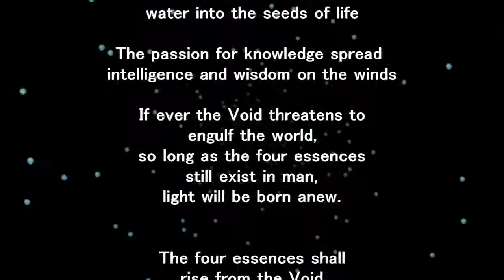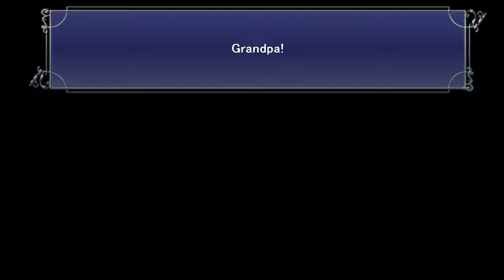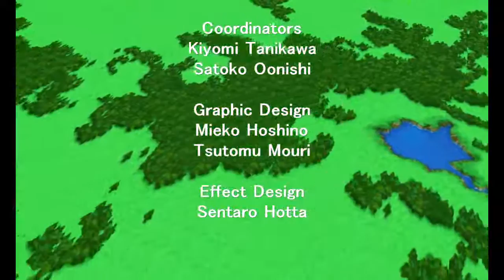Final Fantasy V Final Boss + Ending (PC, Steam)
Just me playing Final Fantasy V on Steam. I also earned the achievement "The Real Letter" for keeping everyone alive during the last battle.